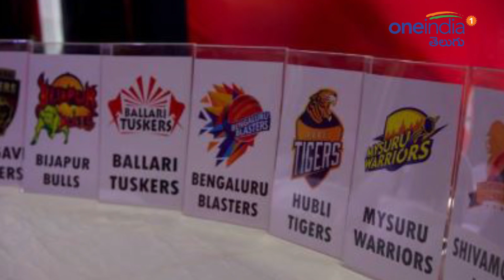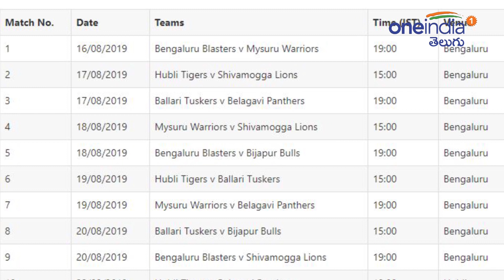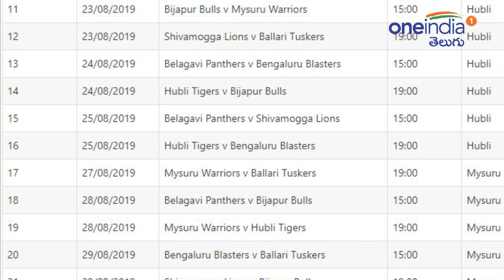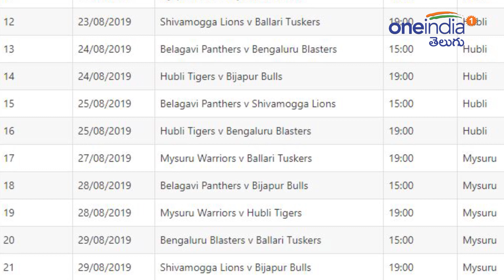Karnataka Premier League 2019 Full Schedule || Oneindia Telugu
KPL 2019:The Karnataka Premier League 2019 (KPL) is a domestic T20 competition organized by the Karnataka State Cricket Association. The first edition of the tournament was held in 2009/10 and the latest 2019 edition will be the eighth season.

కర్ణాటక ప్రీమియర్ లీగ్(కేపీఎల్) 8వ సీజన్‌కు సర్వం సిద్ధమైంది. ఆగస్టు 16న ప్రారంభమయ్యే ఈ టోర్నీ తొలి మ్యాచ్‌లో డిఫెండింగ్ ఛాంపియన్స్ బైజాపుర్ బుల్స్‌తో బెంగళూరు బ్లాస్టర్స్ తలపడనుంది. ఈ మ్యాచ్‌కి బెంగళూరులోని చిన్నస్వామి స్టేడియం ఆతిథ్యమివ్వనుంది.
కేపీఎల్ 2019 సీజన్‌లో మొత్తం ఏడు జట్లు(బైజాపుర్ బుల్స్, బెళగావి ఫాంథర్స్, బెంగళూరు బ్లాస్టర్స్, హుబ్లి టైగర్స్, శివమొగ్గ లయన్స్, బల్లారి టస్కర్స్, మైసూర్ వారియర్స్) పాల్గొంటున్నాయి. అయితే, గత సీజన్లకు భిన్నంగా ఈ సీజన్‌లో ఐపీఎల్ తరహా ఎలిమినేటర్స్, క్వాలిఫయిర్స్ మ్యాచ్‌లను నిర్వహించనున్నారు.